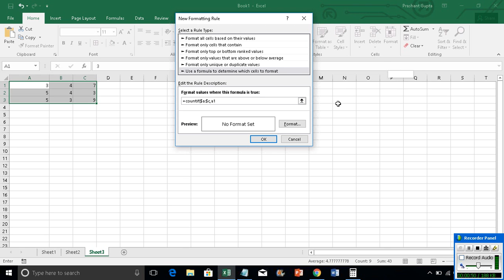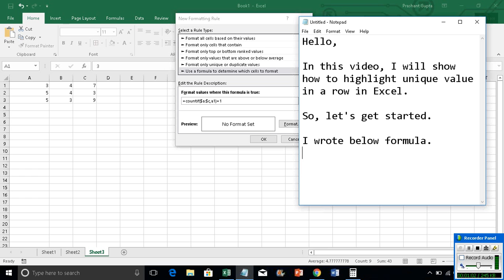Highlight unique value in a row in Excel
The video offers a short tutorial on how to highlight unique value in a row in Excel.